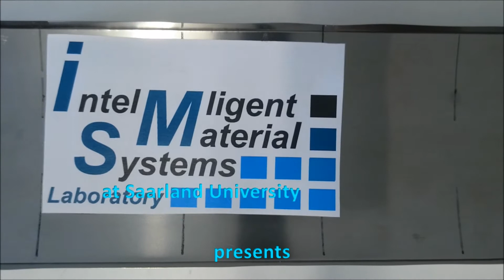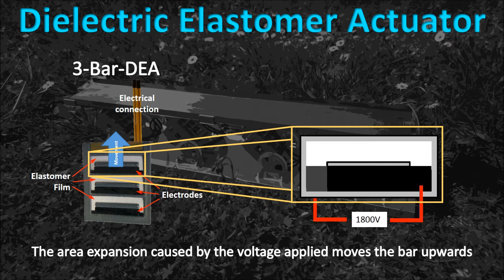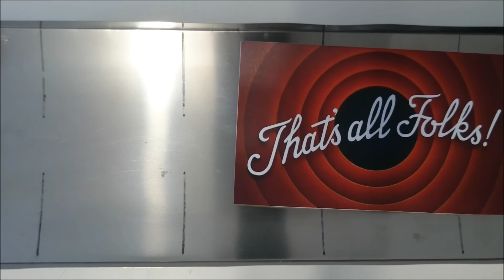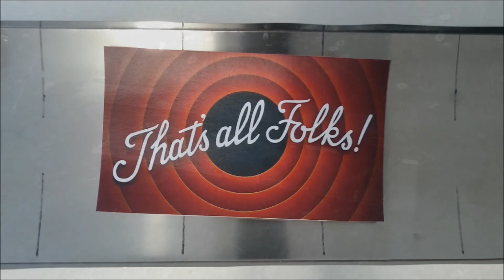Development of a DEA driven vibratory conveyor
Concept study of a vibratory feeder driven by dielectric elastomers.